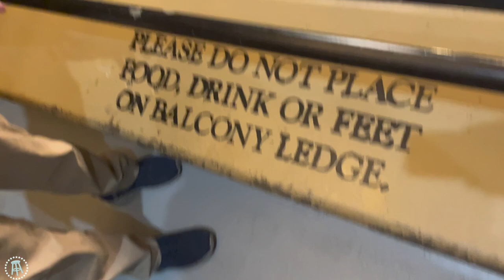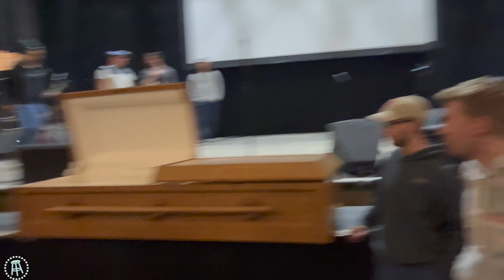Behind the Scenes Vlog | Kirk Minihane at The State Theatre in Portland, Maine